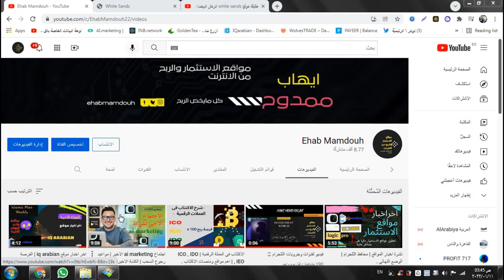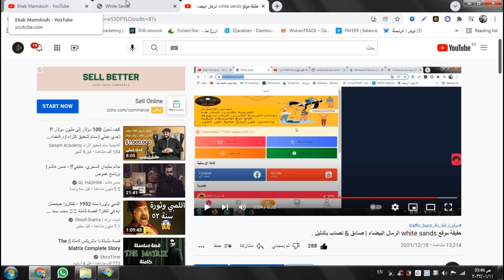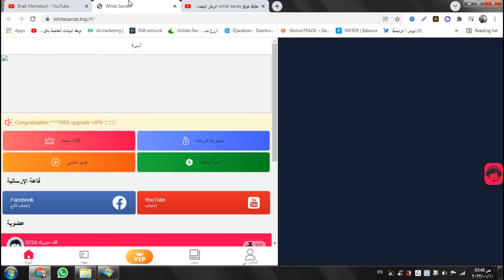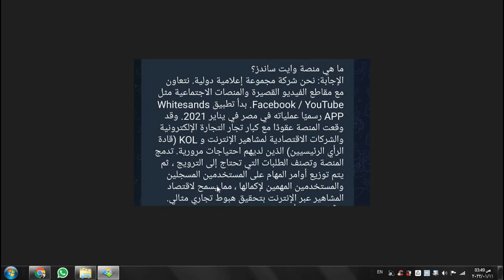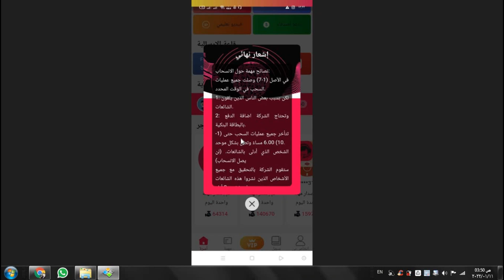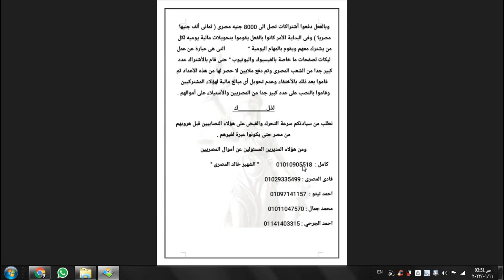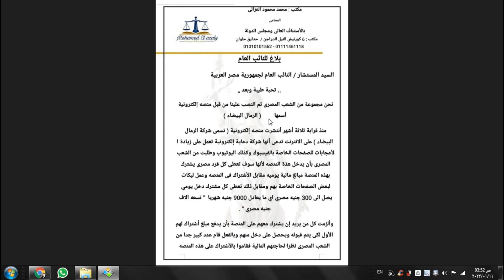نصب موقع White Sands الرمال البيضاء | بلاغات للنائب العام | الهروب .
تقييم موقع white sands  الرمال البيضاء | صادق & نصاب بالدليل .

مهم جدا : ينطوي الاستثمار فى المواقع  والتداول في العملات الرقمية على مخاطر عالية بما في ذلك مخاطر فقدان بعض أو كل مبلغ الاستثمار، علما بأنها لا تخضع بالكامل للهيئات والأسواق المالية. لذلك قرار استثمارك هو قرارك وحدك وعلي مسؤليتك الشخصية 👍👍 والشرح ماهو الا توضيح وتحليل فقط وليست نصيجة بالاشتراك او شراء اى عملة .

كيف تستثمر...

١. لا تستدين لدخول مجال الاستثمار، لا تبع ممتلكات، ولا تقترض من البنوك

٢. حاول استرجاع رأس المال بأسرع وقت ممكن...

٣. لا تطمع...
نكرر, لا تطمع...
سمعت كويس؟؟؟ لا تطمع
فكلما زاد طمعك، زادت خسارتك

٤. كلما وثقت بموقع للاستثمار، كلما كان سهل على الموقع النصب عليك... فإنتبه من الثقه العمياء...

٥. نفس النقطه السابقة، ولكنها عن الاشخاص، فلا تثق باحد ثقه عمياء وخاصه فيما يتعلق بالمال...

٦. عند الاستثمار, واستخراج الارباح (النقطة الثانيه), ويفضل تقسيم الارباح الى قسمين, قسم لك (تحتفظ به) والقسم الاخر تضيفه الى رأسمال الاستثماري وهلم جر... في كل مره تقسم الارباح الى قسمين لك وللاستثمار

٧. لا تضع البيض في سله واحده, اي نوع استثماراتك, لا تضعها جميع اموالك في موقع واحد فقط

٨. عندما تدخل الى موقع جديد للاستثمار, يفضل ان تبداء بأسرع خطه ولو كانت الارباح قليله (ارباح قليلة ولا خساره كبيره)

٩. ابحث قبل ان تستثمر... وابحث جيدا, ولا تكتفي بطرح الاسئلة هنا وهناك (ابحث عن الموقع, تاريخه, مصداقيته... الخ)

Ehab Mamdouh,الربح من الانترنت,مواقع لتحقيق الربح,ايهاب ممدوح,اربح مال بدون مجهود افضل مواقع الاستثمار  تقييم موقع Traffic Buck | صادق & نصاب | وجهة نظر .
Traffic Buck
Traffic_Buck
موقع_ترافيك_باك_traffic_buck

نصب موقع الرمال البيضاء
اخر اخبار موقع الرمال البيضاء
اخر اخبار موقع وايت ساندز
اصحاب موقع وايت ساندز
اصحاب موقع white sands
الاجراءات القانونية ضد موقع وايت ساندز الرمال البيضاء